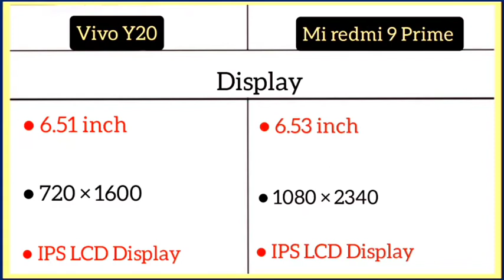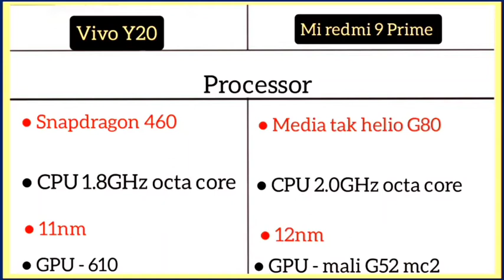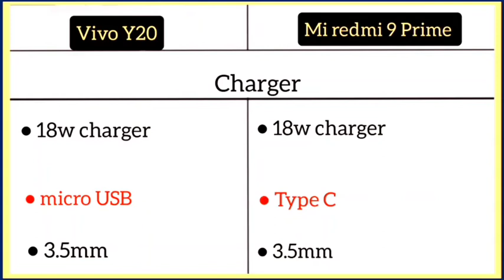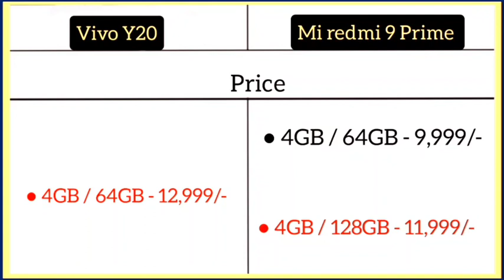Vivo X50 Vs One Plus Nord / AR Infinity / Comparison / Budget Killer